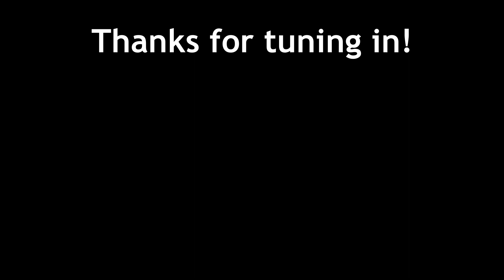0013: Keep Training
Go behind the scenes with Mike DeMora, the founder of NCEP Fitness, as he shares information that has created thousands of fitness leaders in the industry today. Every week, Mike shares his knowledge, perspective, and beliefs on various topics within the exercise community, and may even connect with varying health professionals to expand the personal trainer's knowledge of fitness and holistic health. This is an intimate and collaborative look into the mind and strategies that has helped successful personal trainers around the world, and created NCEP Fitness.